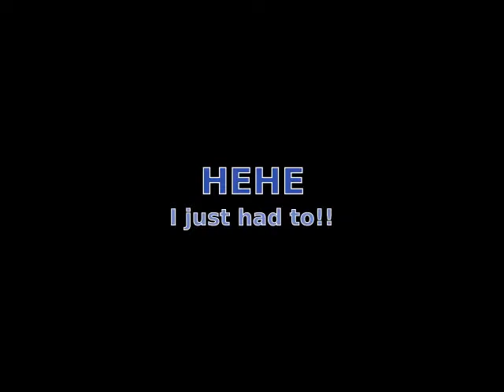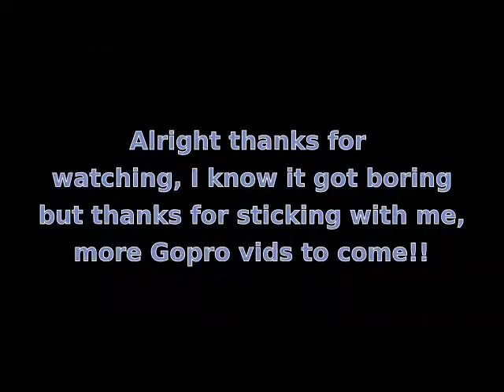RED SANDS pt-2 El Paso TX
part 2 of the Red Sands trip
Kalub, Jesse, Dad , Sister "the blond one"